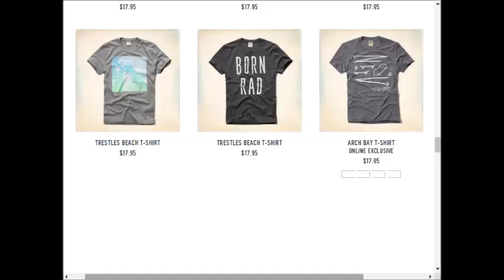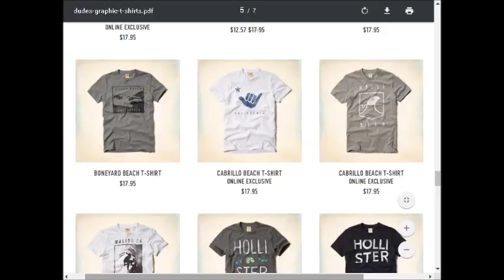Hollister weekly deals AD coupons preview 0917 0924 2017 vol6